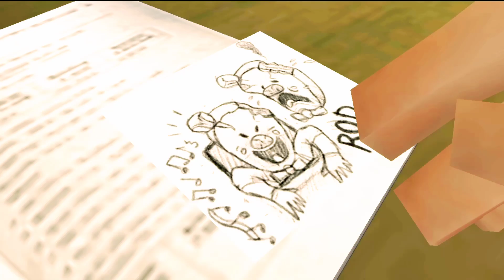bachi ko to chhod de uncle ice cream 2 game play